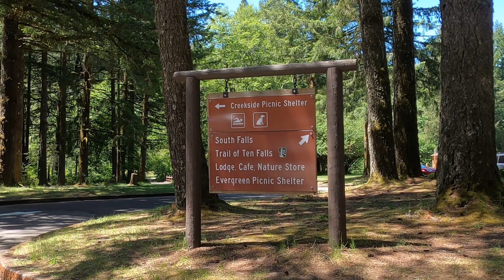v.11 | Silver Falls | SHAWN DOG VLOGS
Have you heard of the falls that you could hike behind !? Silver Falls State Park baby in Silverton, Oregon. We are taking a trip to see the North Falls. Join me as I bring out the hiking boots that havent been touched since Lost Coast!

0:00-1:18 Intro
1:18-1:41 Arrived
1:41-2:02 Finding Trailhead
2:02-2:48 Montage
2:48-3:08 Finished Hike
3:08-4:20 Summary